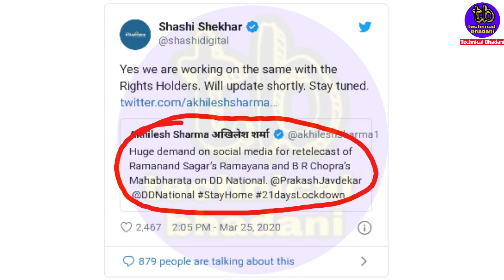Old Ramayan & Mahabharat show again air in Dd National | Mahabharat episode BR Chopra | Dd free dish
My suggest product with buying link:
Dd free dish Box( Buy link):
Solid Stalite finder( RS.299)
Dd free dish Box with WiFi :
Dd free dish remote( RS. 100 ):
Solid LNB :
Best Box ( RS.800)
My Phone( Buy link)
My Tripod ( RS. 250)
My mic (RS.149)

1)DD FREE DISH CHANNEL LIST
2)FREE DISH
3)FTA CHANNEL LIST
4)dd free dish
5)dd free dish latest news today
6)dd free dish today news
7)dd free dish breaking news today
8)dish news
9)dd free dish new update
10)dd free dish news
11)dth free dish
12)dd free dish new channels 2019 today
13)dd free dish.in new channel
14)dd free dish new channels news
15)dd free dish new channels 2019